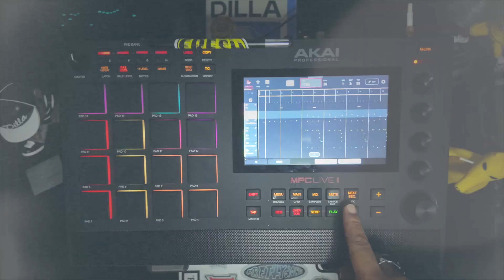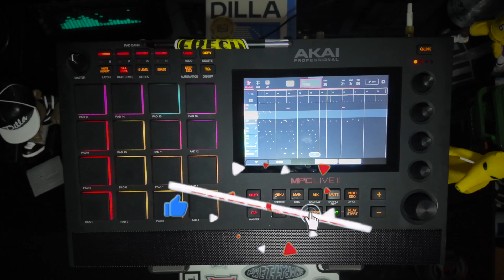Breaking Beats with the MPC 3 Beta | Fresh Grooves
A quick cookup turned out well done. I locked in and created this beat using the NEW MPC 3 Beta 3. I used a few effects with Flex Beat and chopped up a sample and drum break.